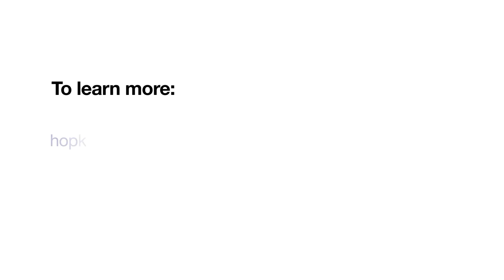TomorrowsDiscoveries: Restoring Facial Expressions – Dr. Kofi Boahene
Dr. Kofi Boahene focuses his career on restoring facial movement and expression to those who suffer from facial paralysis.